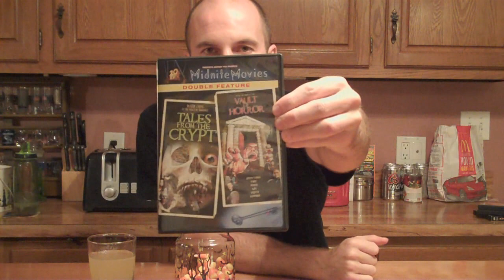Saturday: The Vault of Horror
This week The Wisest Wizards review the 1973 horror anthology  The Vault of Horror (otherwise known as Vault of Horror, Further Tales from the Crypt and Tales from the Crypt II)  Starring Terry-Thomas, Dawn Addams, Denholm Elliot, Curd Jürgens, Tom Baker, Michael Craig, Terence Alexander, Glynis Johns, Mike Pratt, Robin Nedwell, Geoffrey Davies, Daniel Massey and Anna Massey. Written by Milton Subotsky. Directed by Roy Ward Baker.

The six stories in this movie are: Framing Story, Midnight Mess, The Neat Job, This Trick'll Kill You, Bargain in Death, and Drawn and Quartered.

Have you seen this anthology?  Which story was your favorite?  You can find this full movie on YouTube, go watch it!